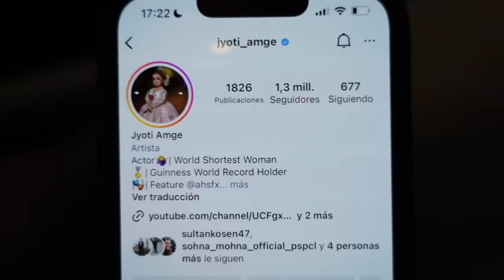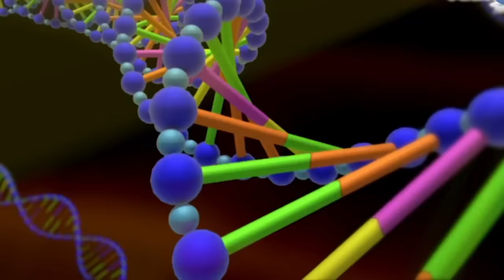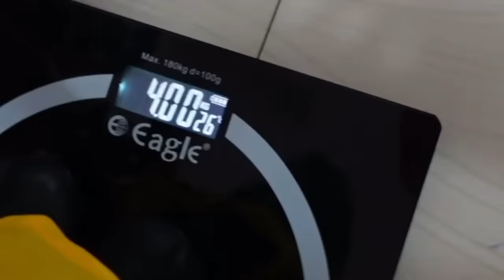LA MUJER MÁS PEQUEÑA DEL MUNDO (62cm, 29 años) | Jyoti Amge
Descubre la vida de Jyoti Amge, la mujer más pequeña del mundo con 62 cm de altura a sus 29 años. Desde Nagpur, India, su historia te dejará sorprendido. Mira el vídeo para descubrirlo.